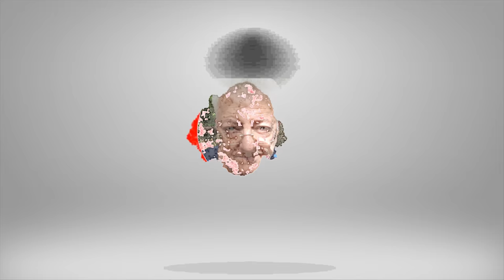JUNGLE MARKET UDON THANI NORTHEAST THAILAND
Or its Thai name Ban Huay Dua   Udon Thani
West towards Nong Bua Lamphu about 12 km east of Nong Bua Lamphu before you get to the Mountains... You can't miss it as it is a big market and pops out of nowhere and you will see cars stopped along the roadside. If you pass the dinosaur on your right-hand side, you've already passed the jungle market. The market is about 1 km before the dinosaur.

As far as a jungle is concerned, there are indeed some trees hanging around. The region itself is more known by an artefact: the Huai Luang Dam and the Huai Luang Reservoir.

The place is a popular stop for people leaving Isaan on their way back to Bangkok. last opportunity to pick up a bag of mixed veggies all ready for express to Bangkok. Plenty of street food to pick from at this market so take your time and fill up with fresh food to take on your trip through the mountains.

🔵ADDRESS:

Non Than, Mueang Nong Bua Lam Phu District, Nong Bua Lam Phu 39000, Thailand

 I've been filming the real life and times in Thailand and showing what it’s like living here in Bangkok… We travel a lot, to the four corners of Thailand. Usually filming in 4K vlog all the way sampling Thai food, Restaurants, street food, Thai lifestyle, travel, Thai Markets, and general Thai Lifestyle... Being early retired and our shared Love for travelling around Thailand and Southeast Asia.